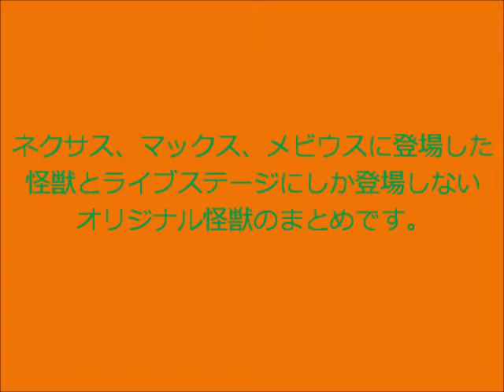ウルトラマンショーで活躍する怪獣たち5 ultraman monsters